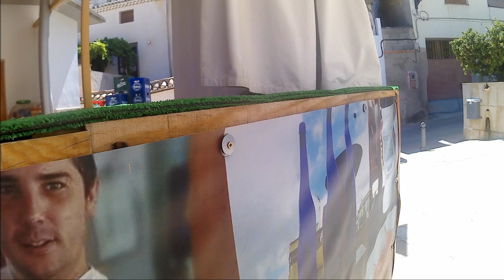2020_06 zAkAtYn "La Via Verde del Noroeste" Región de Murcia, trayecto Caravaca - Cehegin #1 parte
by zAkAtYn | La Vía Verde del Noroeste, treyecto completo Caravaca - Cehegín, un sábado de primavera 20 de junio de 2020. vídeo realizado con cámara GoPro MGCOOL. PARTE #1 IDA.
Región de Murcia, Spot Pueblos de España.